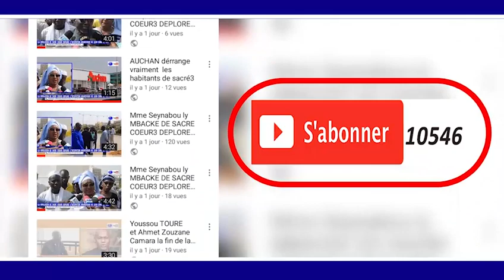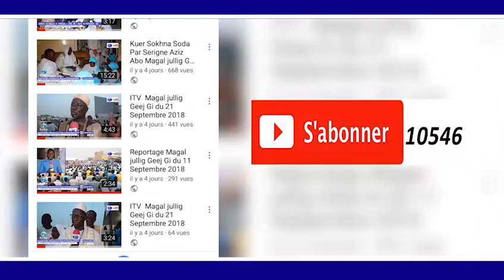KUREL 1 HT THIES MAGAL TOUBA 2018 KHASSIDA AHNA NIYAL LAHU TAWFEKH PROD